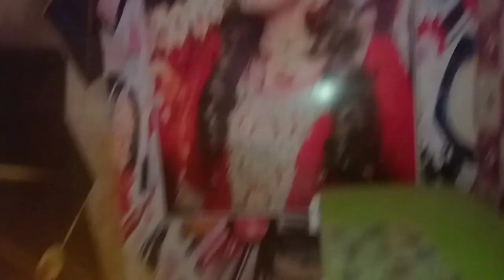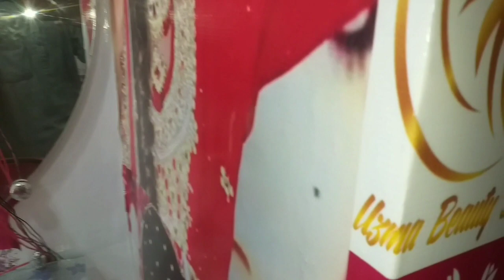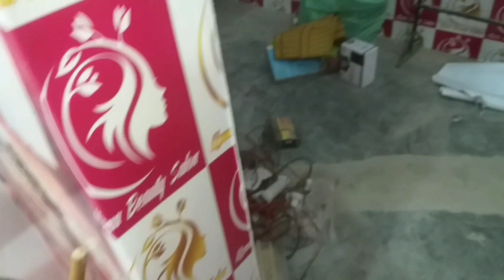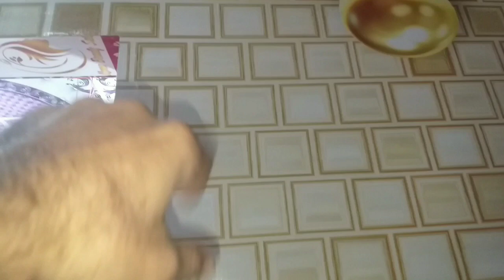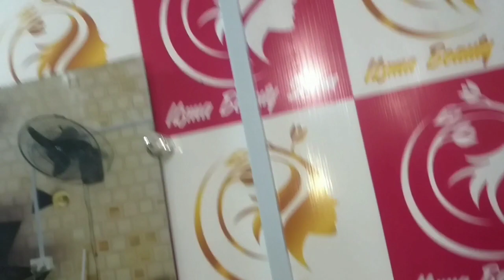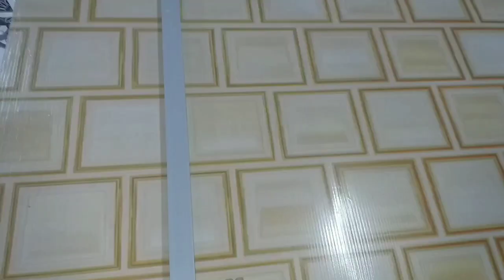A complete review of AC/DC wiring for beauty parlour || AC/DC wiring kese Karen || in Urdu Hindi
Assalamu alikum viewers.
me hon Shah Muslim or aap Dekh Ra he hen mera YouTube channel @SM.Technical_support aaj ki video me DC wiring connection Ka tareeka DC board ki wiring kese Karen AC DC fan lagane ka tareeka duck Patti lagane ka tareeka extension board wiring connection Ghar ya shops me AC DC wiring kese Karen ye sub dekhaya Gaya he video passand Aaye to video KO like channel KO subscribe Karen or bell 🔔 icon KO lazmi press Karen ta k meri har nai video ka notification aap ko mil sake shukria